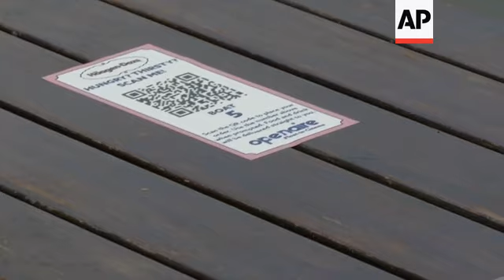Movie fans float into open air cinema by boat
(2 Sep 2020) LEAD IN:
A new floating cinema has opened on a London canal.
Film lovers can take to the waters to watch their favourites movies by boat.

STORY-LINE:
An open-air float-in cinema has docked in London.
Film fans board a fleet of eco-boats upon Regent's Canal.
With popcorn to munch, moviegoers can watch their favourite films aboard a boat at this new cinematic experience.
"Never done anything like this before. I've been to movies in the park and on rooftops, but never on a canal or on the water. So I'm just excited. It's a nice night. I mean, what better way to watch a movie? says viewer Vandana Balachandar.
Guests captain their self-drive vessel around the canals of an area called Little Venice before mooring to watch the film 'Life of Pi'.
James Greenhalgh, Openaire co-founder explains that the idea for a floating cinema was developed during the UK's coronavirus lockdown.
"There was a bit of a light bulb moment, actually. The idea came about midway through lockdown. We're thinking about a drive-in concept and then we really liked the idea of being able to deliver driving by boats. Got in touch with Go Boat and we were able to put the idea of the UK's first floating cinema together," he explains.
The films are shown on a large screen and audio comes via wireless headphones.
The LED screen means viewers can watch films during the day and night.
And there is also popcorn and snacks that can be ordered straight to the boat via an app.
"We've put in place quite strict COVID guidelines," explains Greenhalgh.
"We've got socially distancing in place between the deckchairs. We can only take a maximum of six individuals from different households on the boats, or we can take two households or two bubbles to just maintain that socially distancing for people when they're on the boats, or in the deckchairs. So we're doing what we can. We've also got a QR code menu, so everything will be totally contactless. You'll sit in your deckchair or your boat and you'll order through the QR code and your food or drink will be brought right to you. So maintaining as much contact free as we possibly can."
And for those not ready to jump ship, the screening can be watched from socially-distant deck chairs next to the canal.
"It's an experience you're never going to forget at the end of the day. And, you know, memories are going to be forever. So going to the cinema is just very bog standard isn't these days. But this is something you're never going to forget. So I think it's definitely worth investing in," says guest Dr Vee Shathur.
Cinemas and events planners have had to pivot this summer to attract a newly social-distanced audience.
Across the UK, drive-in movie nights have hosted guests following the easing of coronavirus lockdown restrictions.
"The idea behind combining boating and cinema is really about giving people unique experience. We know people love to boat. We've absolutely, we've seen that for many years and we also know that outdoor cinemas have been really popular this summer. So the idea of bringing the two together in partnership, in harmony, was something really exciting to us. We thought people would really get on board with that," says Julian Wootton, co-founder of Go Boat which supplies the boats for the floating cinema.
The OpenAire Float-In cinema will run throughout the month of September, screenings will run twice a day from Wednesdays to Sundays.
The films include family favourites such as Toy Story and The Lion King as well as singalong showings in the evening of Grease, Rocketman and The Greatest Showman.